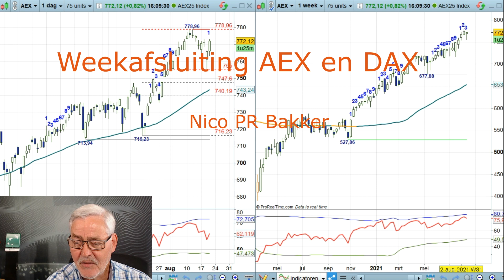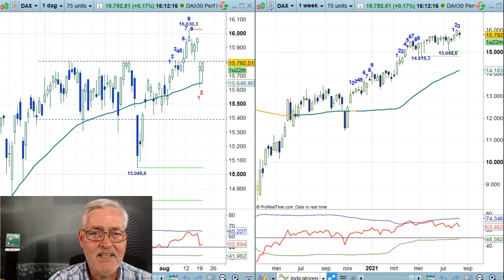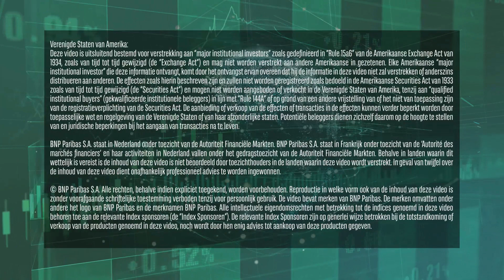AEX en DAX week 33 afsluiting - 20aug21